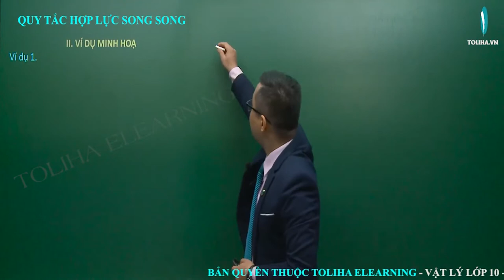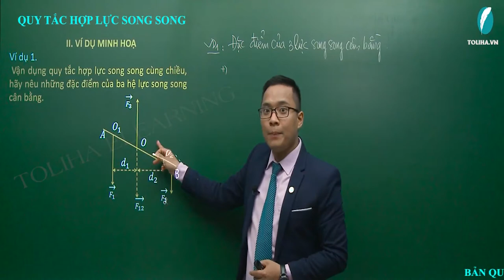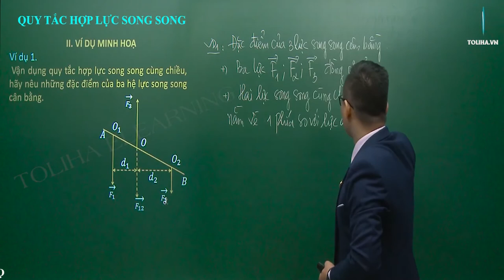Quy tắc hợp lực song song - Điều kiện cân bằng của một vật rắn dưới tác dụng của ba lực song song